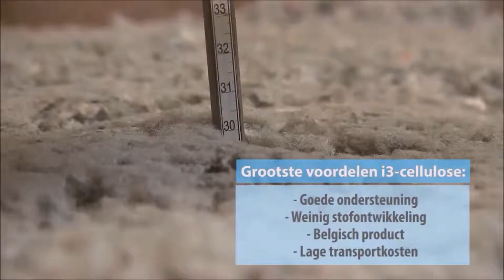iQ3 - referentie: Pieter Tytgat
Pieter Tytgat vertelt waarom hij kiest voor cellulose. Niet omdat het ecologisch is, maar omdat het werkt. Het geniet onze voorkeur voor binnen- en buitenisolatie, met als enige uitzondering spouwmuren. Inblazen in compartimenten, openblazen of sproeien: met cellulose kan u alle kanten op, al naargelang uw toepassing.